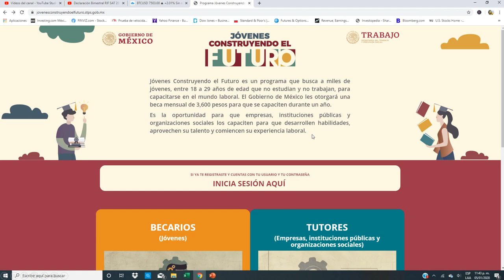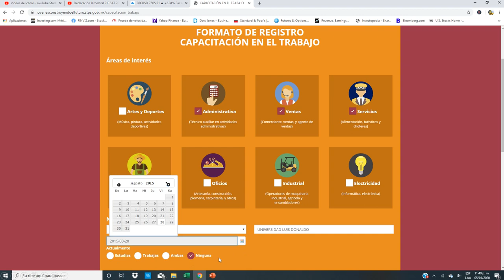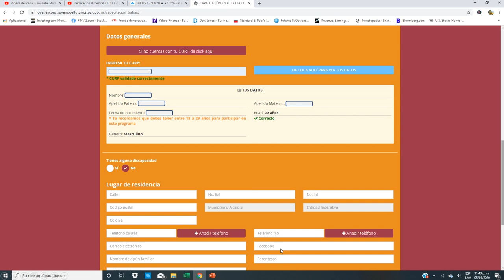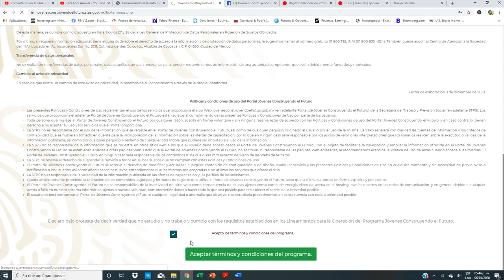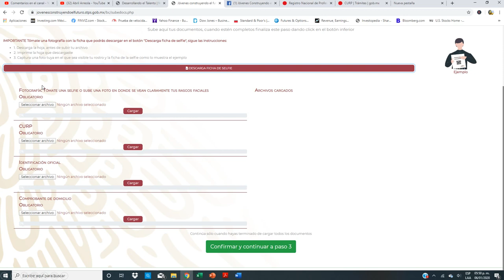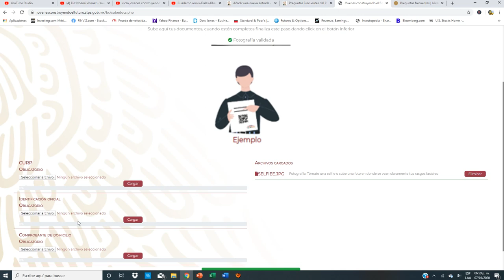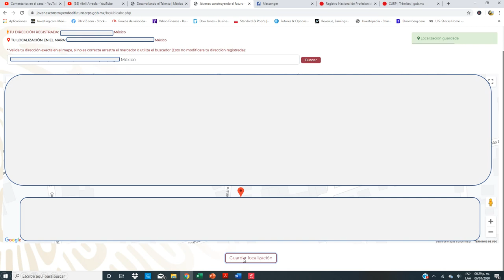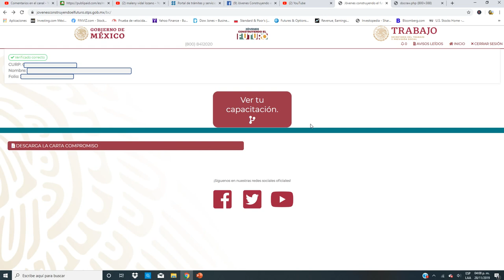Registro Becarios Jóvenes Construyendo el Futuro en 2020 | Paso a Paso.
Ingresa a mi Pagina Web, encontraras Artículos sobre Preguntas Frecuentes del Programa "Jóvenes Construyendo el Futuro, que resolverán tus Dudas

✅ En esta link encontraras una lista de videos que te llevaran de la mano desde el registro e inscripción al programa, hasta como obtener la beca y darte de alta al IMSS y otros mas que resolverán la mayoría de tus dudas

Tu Donativo Contribuirá Mucho para seguir Subiendo Contenido de Utilidad para Ti

Grupo de Facebook sobre temas de Inversiones, sobre como Generar Ingresos Y como Ganar Dinero por Internet